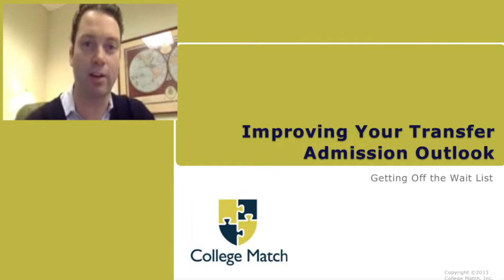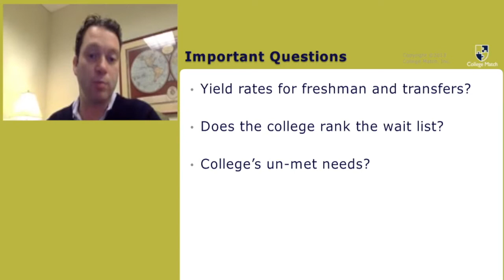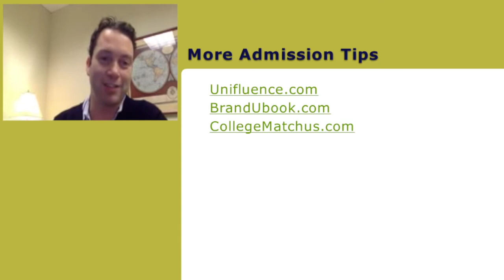Important Questions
6 of 9: College Match's admissions strategist David Montesano talks about "how to get off the waitlist".  He talks about college admission yield rates for each college. To contact David